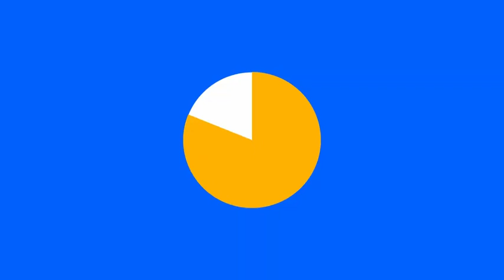kara mağra part1